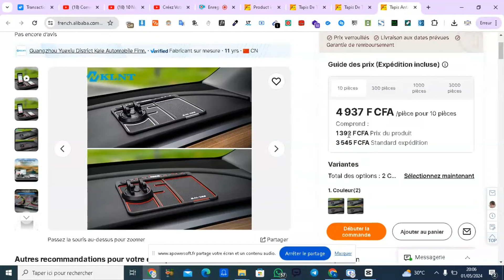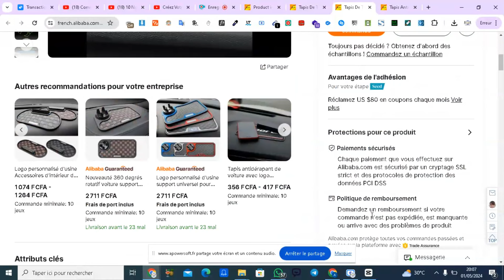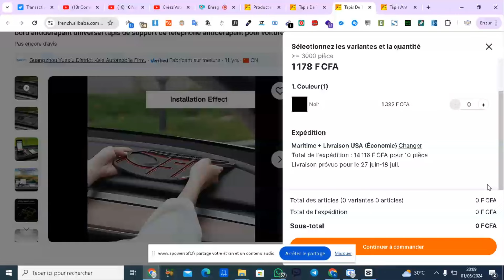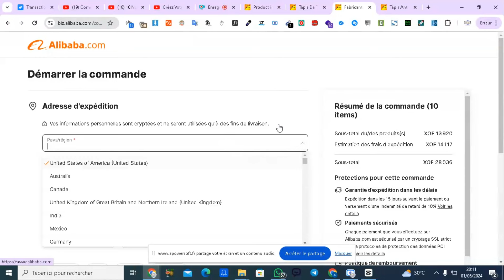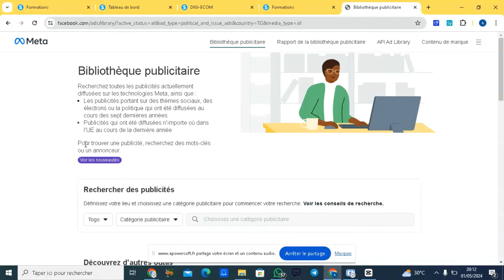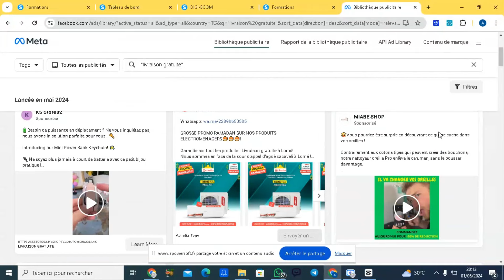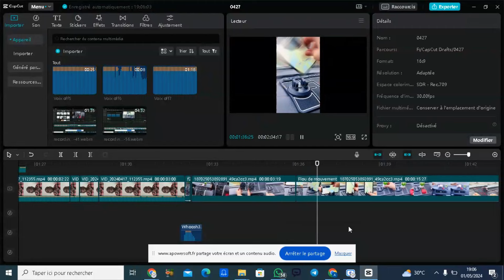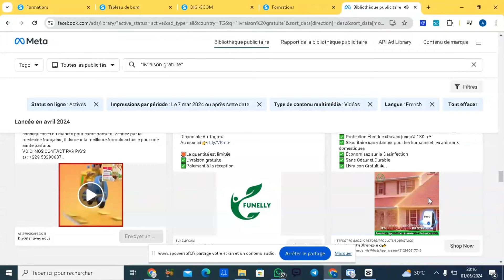Produit gagnant que tu dois lancer maintenant sur ta boutique e-commerce en Afrique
🚀🌐BIENVENUE DANS LA COMUNAUTE DES WEBS ENTREPRENEURS🌐🤵💻

4. -- 💎NOMBRE DE VIDEOS PAR SEMAINE💎
 Nouvelle vidéo chaque LUNDI, MERCREDI, ET VENDREDI.

5.💎MA DEUXIEME CHAINE UNIQUEMENT SUR L'iNFORMATIQUE💻
6. DESCRIPTIF DE LA VIDEO
Découvrez le produit gagnant qui révolutionne le commerce en Afrique ! 🌍✨

Dans cette vidéo exclusive, nous plongeons au cœur de l'innovation africaine pour vous présenter un produit qui n'est pas seulement prometteur, mais qui est déjà en train de transformer le marché. Si vous cherchez à diversifier votre portefeuille ou simplement à comprendre les dynamiques du commerce africain, cette vidéo est pour vous !

Ce que vous apprendrez :

Pourquoi ce produit est un incontournable : Les raisons derrière son succès.
Comment ce produit est utilisé : Utilisations pratiques et impact sur la vie quotidienne.
Opportunités d'affaires : Comment vous pouvez intégrer ce produit dans votre stratégie commerciale.
Ne manquez pas cette chance de prendre une longueur d'avance dans un marché en pleine expansion.

9. 💎 OUTILS ET RECOMMANDATIONS💎